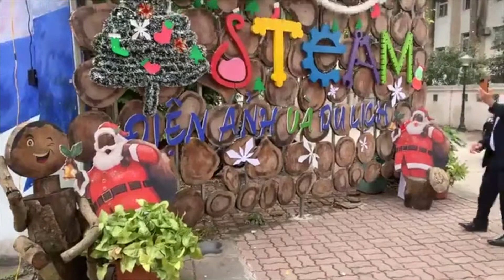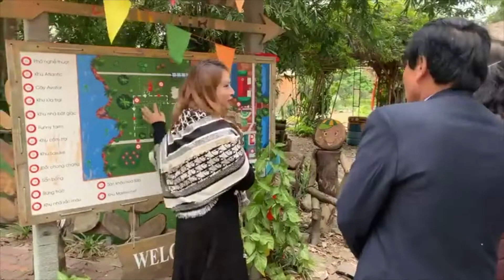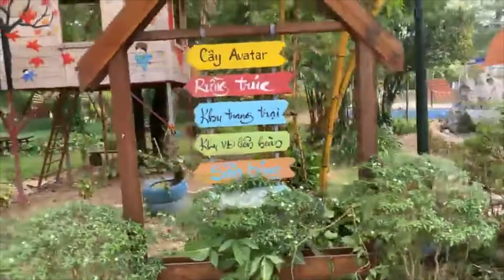Đến với Công viên Giáo dục Trải nghiệm PANDORA (ngay trong Phim Trường Cổ Loa, Đông Anh, Hà Nội).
Chuyến tham quan ngày 8/12/2022 với sự giới thiệu của Chủ tịch HĐQT Nguyễn Thuỳ Thương.